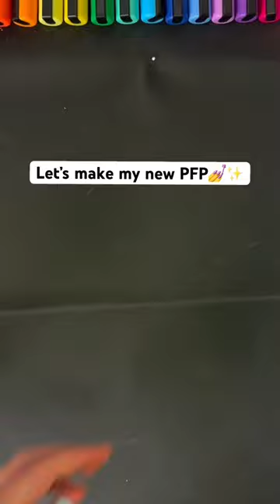Drawing my new PFP🫢🫶🏻✨